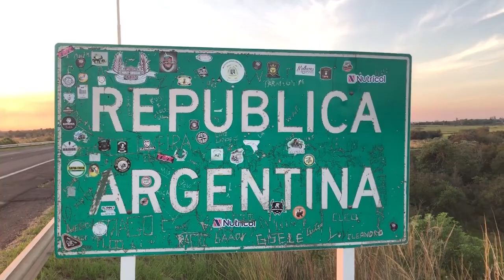NGFEDERAL - EL CUERPO DEL CORRENTINO CHRISTIAN SCHAERER ESTARÍA EN PARAGUAY - REGIÓN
REALIZAN EXCAVACIONES A UNOS 100 KILÓMETROS DE POSADAS
Volvió a reactivarse la búsqueda del estudiante correntino Christian Schaerer (21) ocurrida en septiembre de 2003. Si bien las excavaciones comenzaron ayer, las intensas lluvias complicaron los trabajos y se reanudarían hoy jueves si las condiciones climáticas lo permiten.
Ayer al mediodía, un numeroso grupo de especialistas convocados por la Justicia iniciaron excavaciones en una estancia de la localidad de San Pedro del Paraná (Departamento de Itapúa, Paraguay), distante a unos 100 kilómetros de Posadas, ante nuevas pistas aportadas por testigos de identidad reservada que marcarían que en ese sitio pudo haber sido enterrado el cuerpo.
El joven, hijo del exministro de Salud de Corrientes, Juan Pedro Schaerer, fue secuestrado en septiembre de 2003 cuando estaba en la puerta de su casa del barrio Las Tejas, de la capital correntina. Sus padres pagaron un abultado rescate en dólares, pero los secuestradores igualmente lo asesinaron, aunque sus restos nunca fueron encontrados.
El movimiento de suelo en el lugar donde se cree podrían hallar restos óseos pertenecientes a Schaerer se realiza ante una comitiva de autoridades fiscales y policiales, acompañada por la jueza penal de San Pedro del Paraná, Miriam López, quien se encargó de realizar el mapeo del área a excavar. Está presente el padre de Christian.